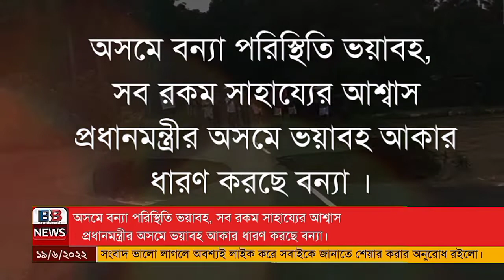অসমে বন্যা পরিস্থিতি ভয়াবহ, সব রকম সাহায্যের আশ্বাস প্রধানমন্ত্রীর Assam Flood // Narendra Modi